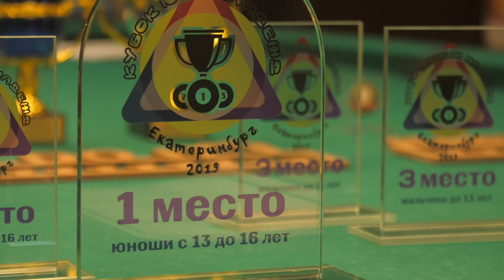Турнир по бильярдному спорту «Кубок юных надежд», Екатеринбург 2019